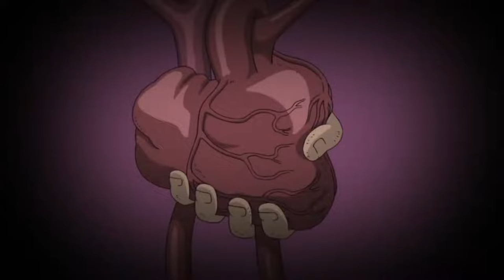Uchiha Madara Kills both Naruto and Sasuke, then becomes the Ten Tails Jinchuriki | Naruto Shippuden